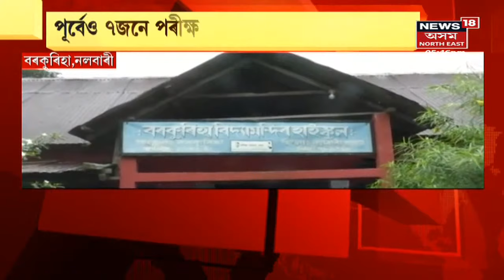Assam News Updates | City 18 : Hatigaonত যুৱকৰ ৰহস্যজনক মৃত্যু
0:00 Hatigaonৰ নাহৰণী পথত চাঞ্চল্যকৰ ঘটনা । যুৱকৰ ৰহস্যজনক মৃত্যু । পত্নীৰ মতে আত্মহত্যা, যুৱকৰ পৰিয়ালৰ মতে হত্যাকাণ্ড
1:37 নলবাৰীত ওলাইছে জুয়ে পোৰা সোণ!
4:45 মানকাচৰৰ ঠাইয়ে ঠাইয়ে হাহাকাৰ পৰিস্থিতি
7:10 দৰিদ্ৰতা নহয় সফলতাৰ হেঙাৰ
11:06 নলবাৰীৰ এখন বিদ্যালয়ে আৰ্জিছে কুখ্যাতি